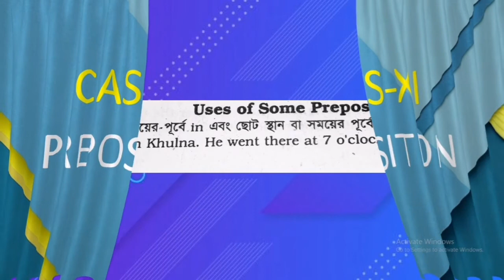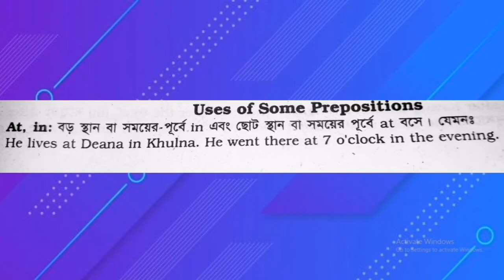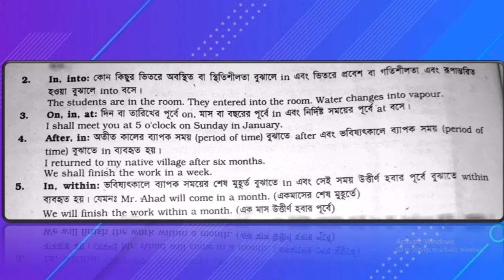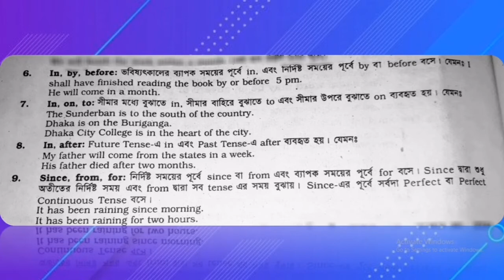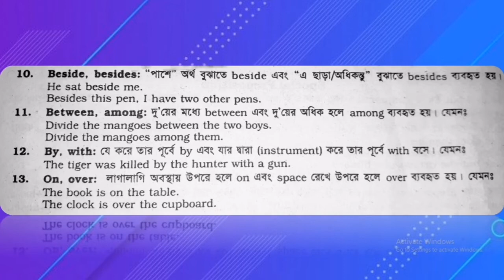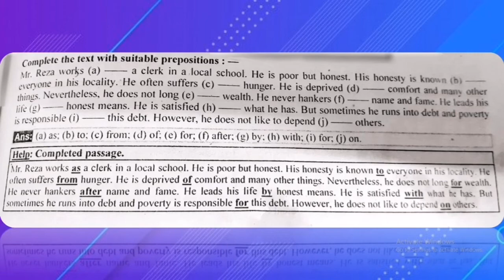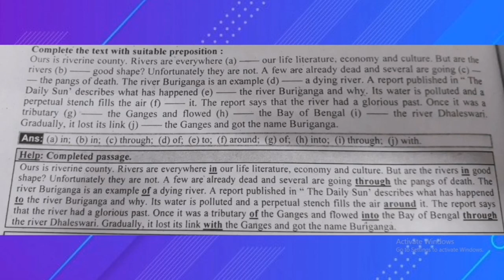PREPOSITION 2 || NEHAR AFROZE || CLASS XI